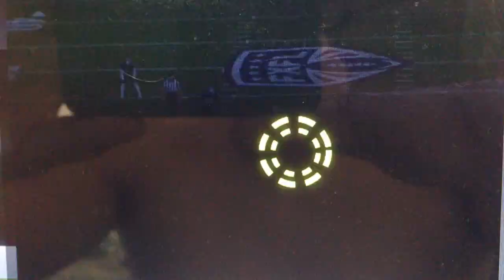Jake McDonough Omaha Film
FXFL 2014